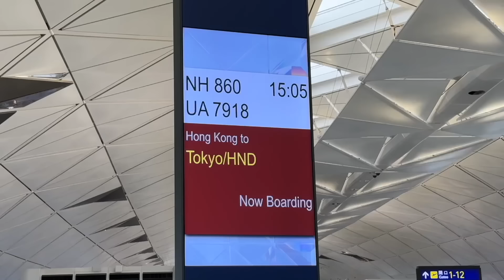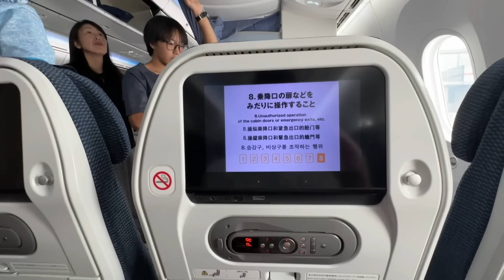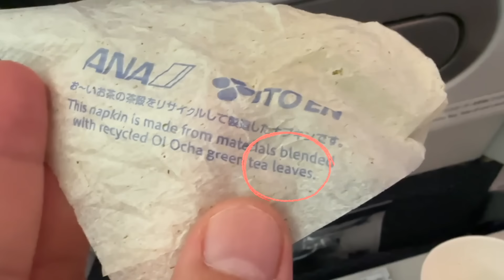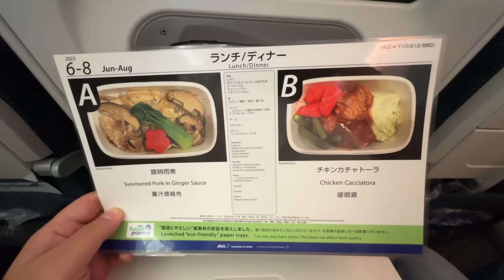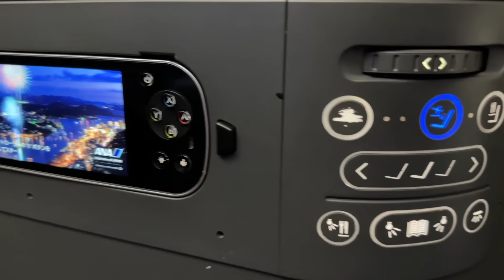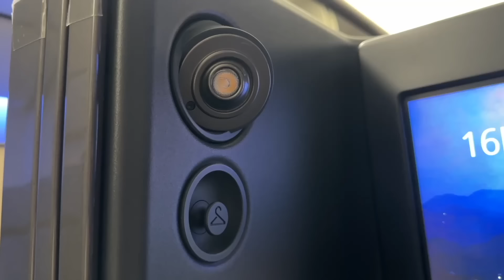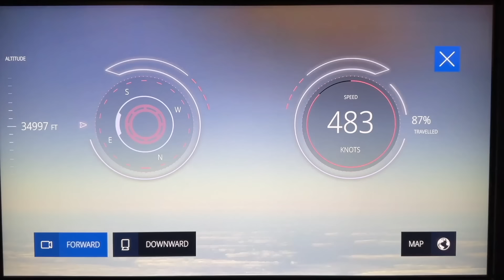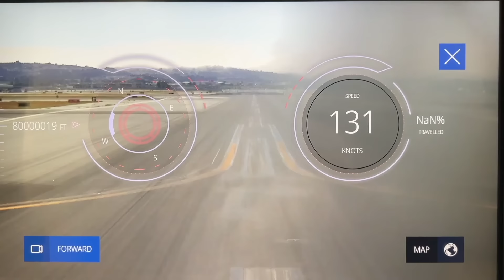My ANA Flights - Economy Middle Seat to Widest Business Suite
I want to visit my mom in the U.S. but all the flights have been packed. Last minute, I found a seat on ANA. The first flight from HK to Tokyo is in Economy Class.

There’s nothing wrong with flying economy class, but once you tried premium class, it is hard to sit back here….I made a mistake by forgetting to do online check-in and it was a full flight, so this time it was my turn to sit in the middle seat!

I dozed off a bit during the takeoff. Flight attendants came back for full meal service, and they handed out a menu card with meal pictures for passengers to choose their choice of either ginger pork or chicken. The main course came in a paper container, drinks in paper cups and napkins made of green tea leaves…ANA is going green.

We landed at Tokyo Haneda Airport on time in the evening and the terminal was very busy. I proceeded to the ANA lounge and it was crazy crowded. Nevertheless, I enjoyed the food in the lounge.

My next flight to San Francisco is on ANA B777-300/ER. This flight features their new Business Class Suite called “The Room” which is the widest Business Class seat out there. The bed is not quite long enough for my height so I settle with a diagonal position which I can stretch fully. ANA provided some good amenities such as latex pillow and mattress for a good sleep in Business Class. Since it was a red-eye flight, the food option was limited.